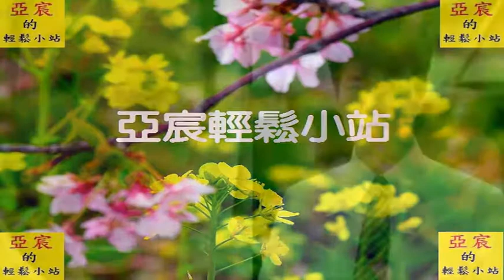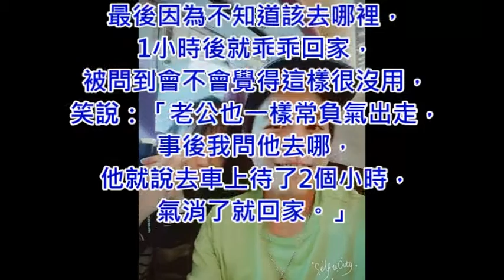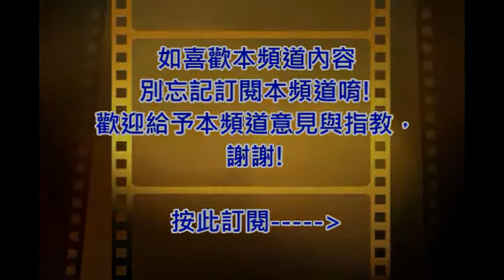女星六月3度鬧離婚！讓老公李易「結婚6年」完全受夠了！聲稱：「真的要簽字」讓粉絲好崩潰！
泡泡2月22要辦週年